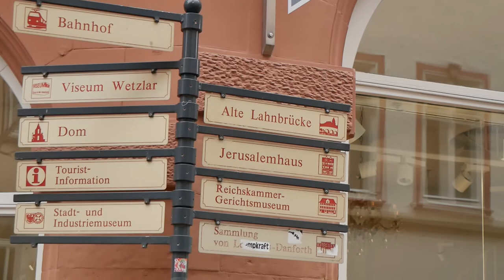Vlog | Stolperfallen | 08.03.2020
Ein Rundgang in Wetzlar an der Lahn und deren Altstadt. Wetzlar liegt in Hessen, Deutschland.